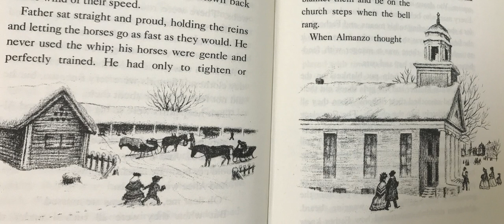Farmer Boy Ch8